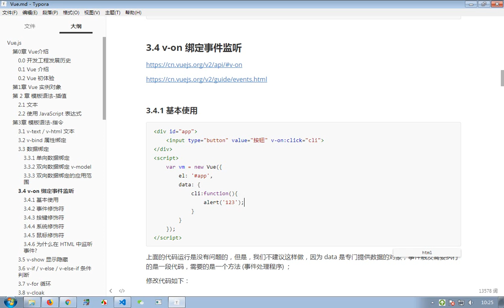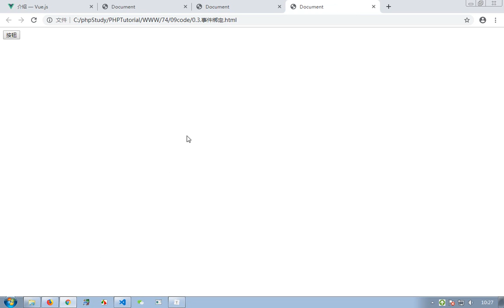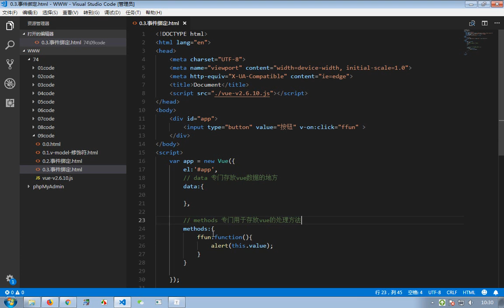Vue 2- 4 事件的方法